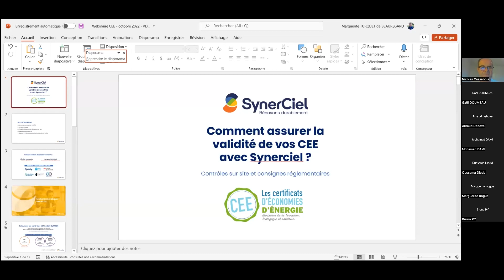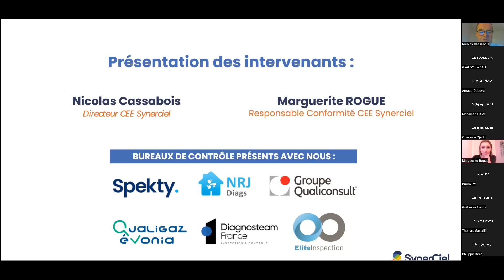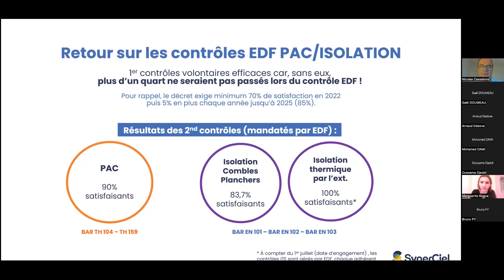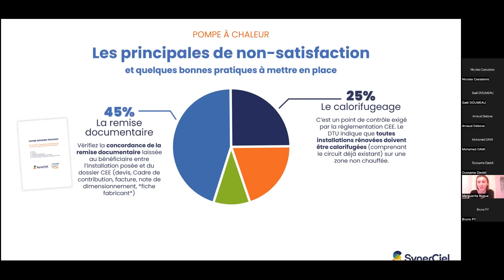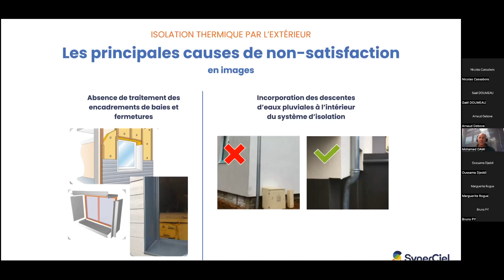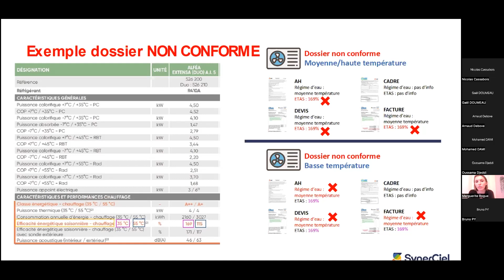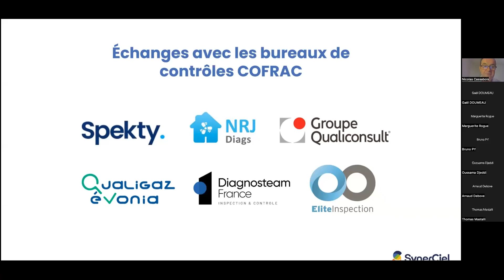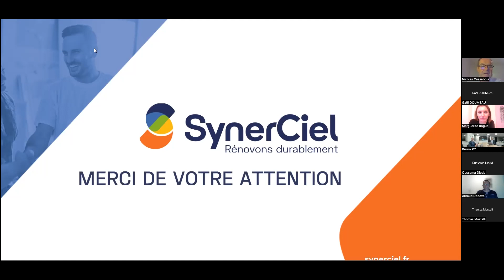[Webinerciel] Comment assurer la qualité de vos CEE avec Synerciel ? Avec Nicolas CASSABOIS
- Webinerciels n°9 -

Responsable CEE chez Synerciel, Nicolas CASSABOIS et Marguerite ROGUE vous présente, dans ce webinaire, la meilleure façon d'assurer la validité de vos Certificats d'Economie d'Energie.

►Créé en 2010 avec EDF, Synerciel fédère plus de 2 000 artisans et entreprises d’excellence garantissant des travaux de qualité.
Nous accompagnons les professionnels avec réactivité et efficacité dans la réalisation de travaux garantissant le bien-être des occupants et la valorisation de leur bien.

►Le Réseau Synerciel pour les particuliers, c'est : des aides avantageuses pour leurs travaux de rénovation énergétique et une relation de proximité avec des professionnels de qualité.

▬▬▬▬▬▬▬▬▬▬▬▬▬▬  Nos réseaux !  ▬▬▬▬▬▬▬▬▬▬▬▬▬▬▬

►Vous souhaitez comprendre l’univers de la rénovation énergétique, obtenir des conseils pour développer votre entreprise, ou simplement rejoindre le Réseau Synerciel, vous êtes au bon endroit !

▬▬▬▬▬▬▬▬▬▬▬▬▬▬▬  Nos 3 clubs !  ▬▬▬▬▬▬▬▬▬▬▬▬▬▬▬

▬▬▬▬▬▬▬▬▬▬▬  Nos meilleures offres en vidéo !  ▬▬▬▬▬▬▬▬▬▬▬